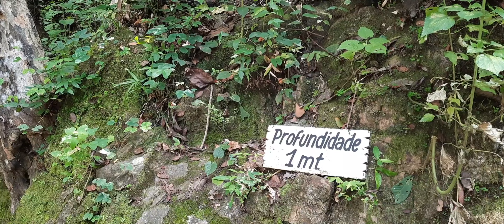BALNEÁRIO BICA DAS ANDRÉIA